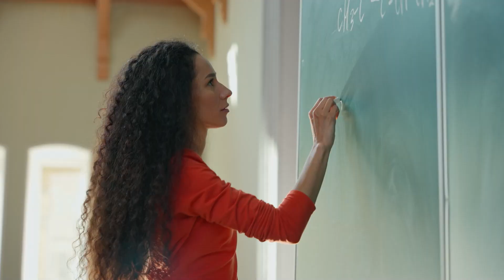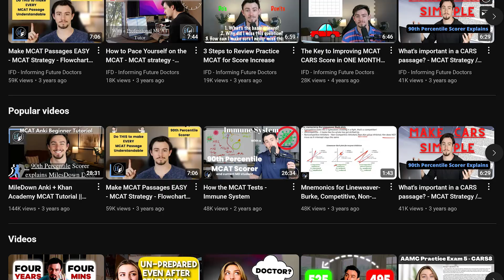Zoning out in CARS passages? Watch this.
Need help planning your prep? We'll meet with you for free or you can check out our resources

In case you didn't know, I'm a 4th year medical student and have a hobby for making free MCAT resources on YouTube with my brother John:-) I scored in the 100th percentile on my own MCAT and made all the mistakes so that you don't have to!